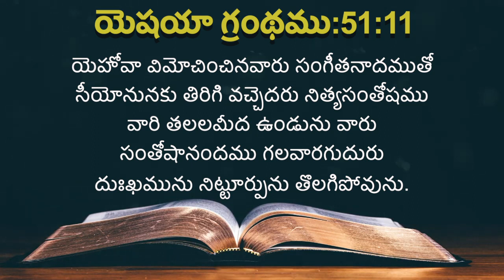ఈ రోజు దేవుని ద్యాన వాక్యము [24/07/2021] - Today Bible Verse - Telugu Bible Verse